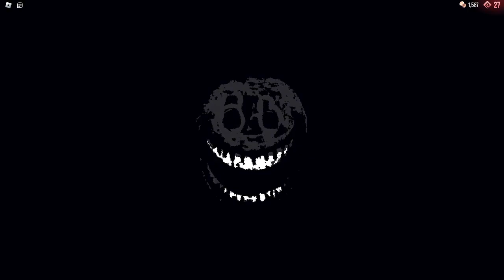Playing the new doors modifiers update with Haden!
WASSAP EVERYBODY WELCOME BACK TO THE GOOFNUGGETZ AND I WANNA THANK YOU GUYS FOR 125SUBS ANY WAYS I THINK U GET THE Point of my greatness anyways enjoy the vid.
stamp points

0:00 intro
3:30 the game begins.
8:40 2nd game begins.
15:30 last game

hello guys today we Ganna be playing doors if you don't know what doors is its basically a horror game where you have to go through 100 doors and try to escape with monsters looking in the hotel.